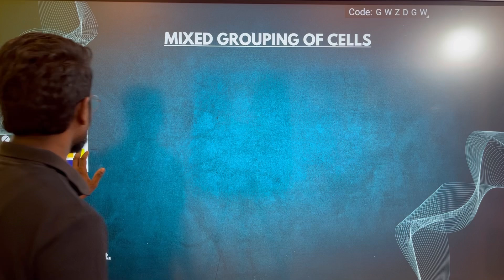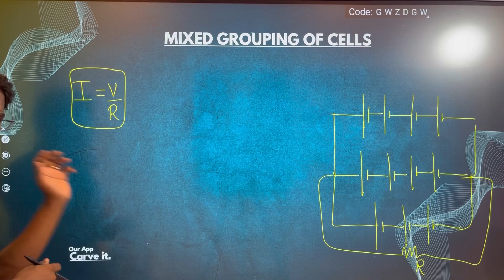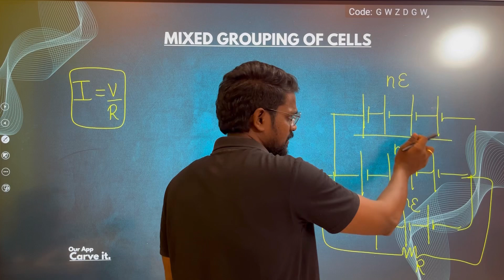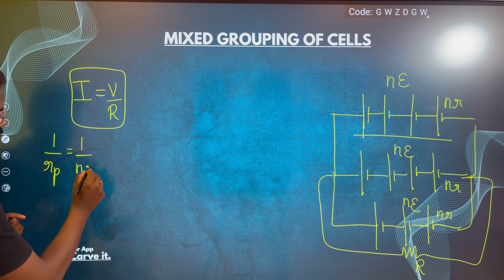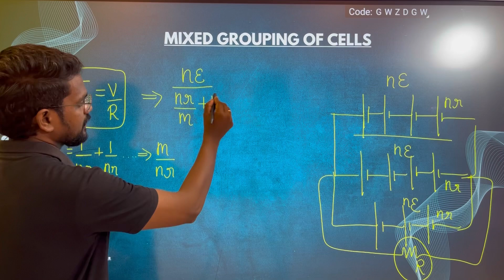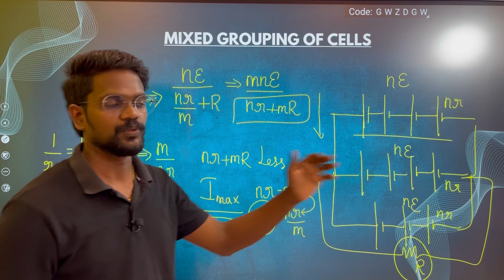Mixed Grouping of Cells|Combination Of Cells|NCERT|CBSE|Tamil|Muruga MP#ncert